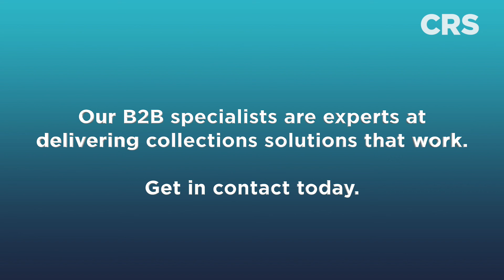The B2B Industry and coeo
At coeo our specialist B2B collections teams have been hard at work over the past ten years developing state of the art digital collections solutions that work hand in hand with traditional practices.

Last year alone we enjoyed nearly 3 million interactions with customers across all channels and this year we’re on course to do much more much more.